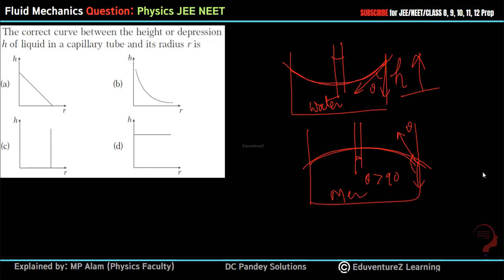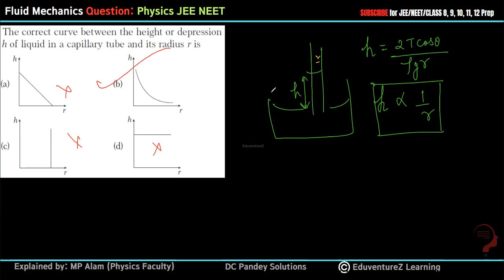The correct curve between the height or depression h of liquid in a capillary tube and its radius r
The correct curve between the height or depression h of liquid in a capillary tube and its radius r is

🌊 Dive Deeper into Fluid Mechanics - Class 11 Physics Series! 🚰

Welcome back to another exciting installment of our Class 11 Physics series, where we unravel the mysteries of Fluid Mechanics! If you've ever wondered how liquids and gases behave, or why things float or sink, you're in the right place. Join us on this educational journey as we break down complex concepts into easy-to-understand lessons.

🔬 Lesson Highlights:

1. Introduction to Fluid Mechanics:

Discover the basics - what defines a fluid and the fundamental differences between liquids and gases.
Explore the properties of fluids - viscosity, density, and how they impact the behavior of fluids.
2. Fluid Statics - The Calm Before the Storm:

Immerse yourself in the world of fluids at rest. Understand how pressure acts within a fluid and the concept of hydrostatic pressure.
Solve problems involving fluid statics, with practical examples to solidify your understanding.
3. Fluid Dynamics - Riding the Wave of Knowledge:

Journey into the dynamic side of fluids, exploring fluid flow, streamlines, and the principles behind Bernoulli's Equation.
Uncover the continuity equation and its application in analyzing fluid motion.
4. Laws that Govern Fluids:

Explore Pascal's Law and Archimedes' Principle, fundamental laws that govern fluid mechanics.
Understand the buoyant force and how it relates to objects submerged in fluids.
5. Real-world Applications - Bringing Theory to Life:

Witness the application of fluid mechanics in everyday life and engineering marvels.
From the aerodynamics of aircraft to the plumbing in your home - see how these principles shape the world around us.
🎯 Why Watch?

Perfect for Class 11 students and anyone curious about the wonders of physics.
Engaging animations, clear